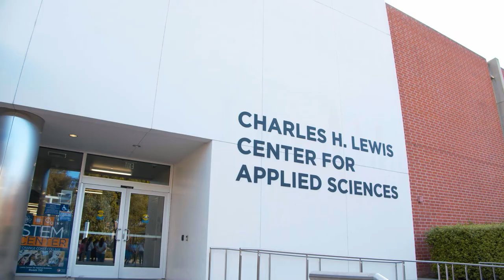Discover OCC 2022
Hundreds of local high school students were invited to tour the Orange Coast College campus during the Discover OCC event on April 19, 2022.

Orange Coast College's 164-acre campus is located in Costa Mesa just minutes from Southern California’s beautiful beaches. Founded in 1947, with classes beginning in 1948, OCC has grown into one of the nation’s largest -- and finest -- community colleges, enrolling more than 25,000 students each semester.